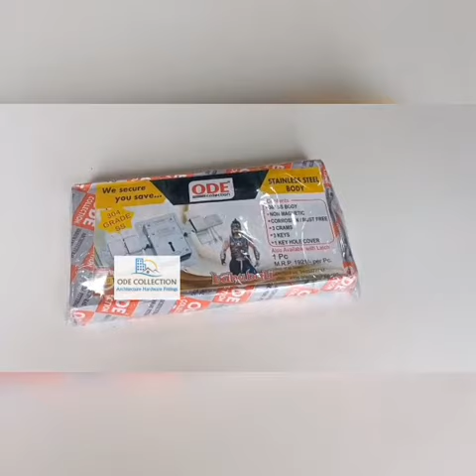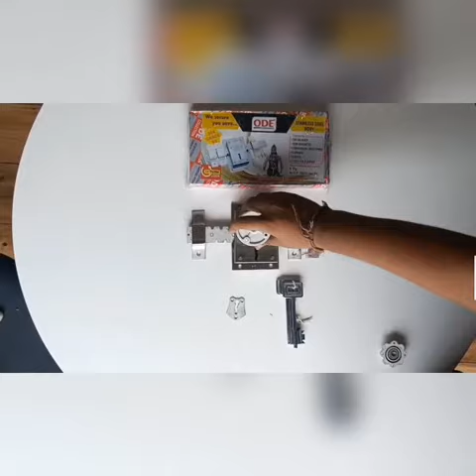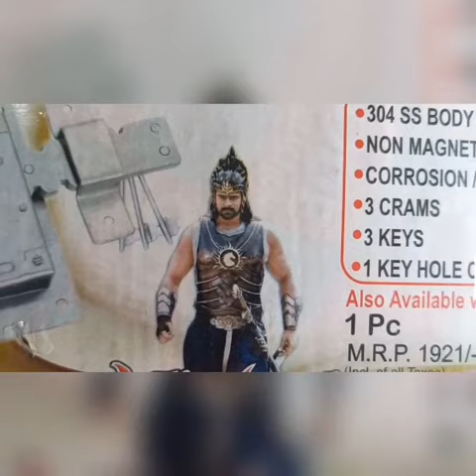Stainless Steel Gate Lock SS 304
STAINLESS STEEL 304 GRADE
10 TURN LOCK